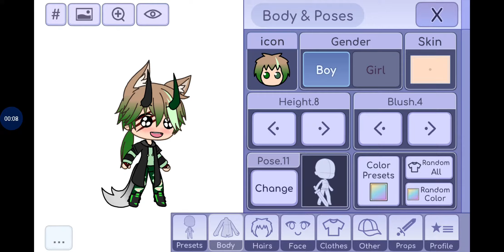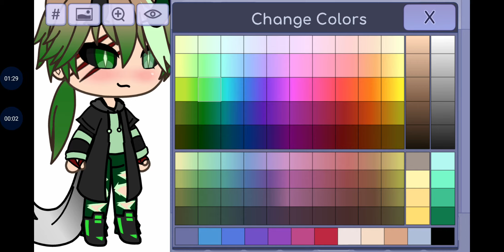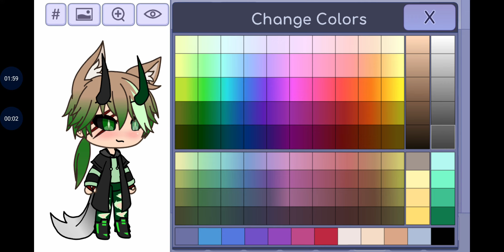PFP CONTEST REEEEEEE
1.an edit,shoutout,collab and in meh videos and an intro
2.an edit and shout out in meh video
3an.edit and shout out